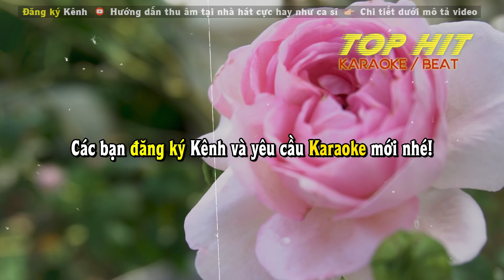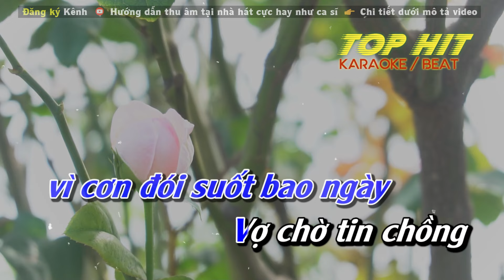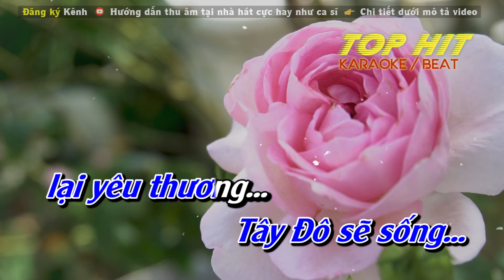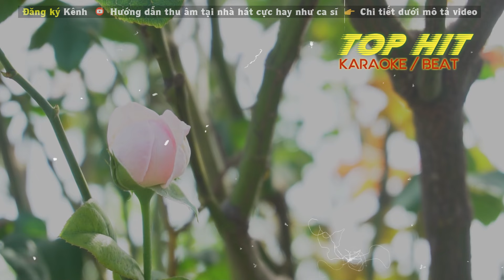Chiều Tây Đô Karaoke Acoustic Guitar - Tone Nam [TOP HIT KARAOKE]